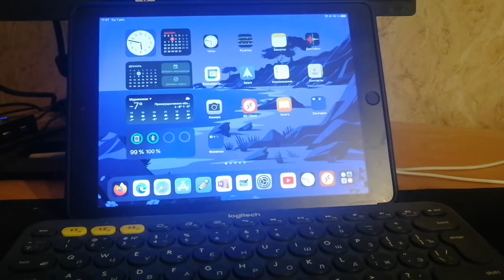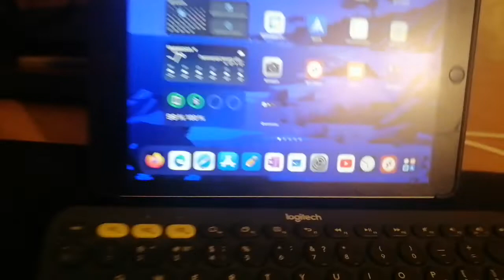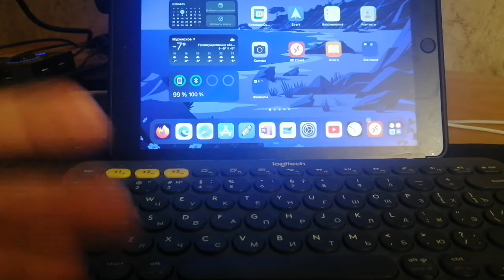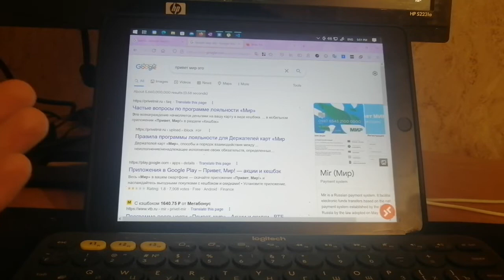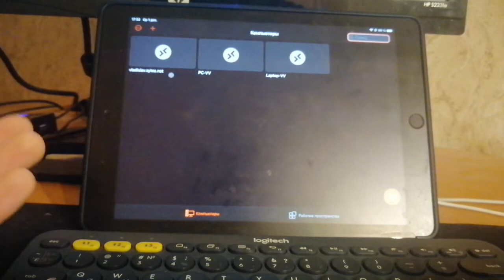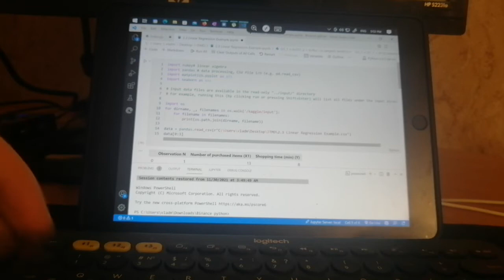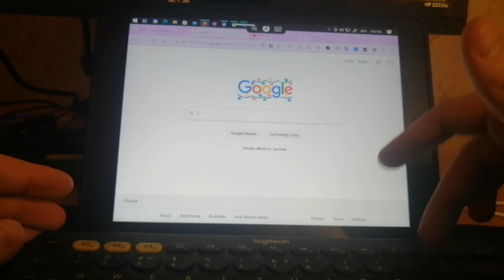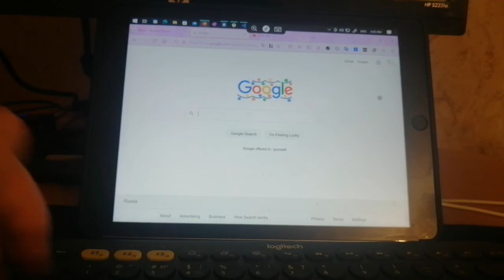Проблемы RD (Remote Desktop) и ipad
Поговорим о проблемах Apple и Microsoft в их продуктах Ipad и Remote Desktop